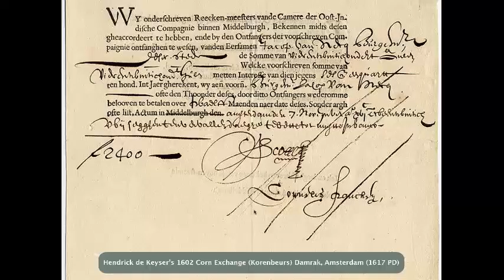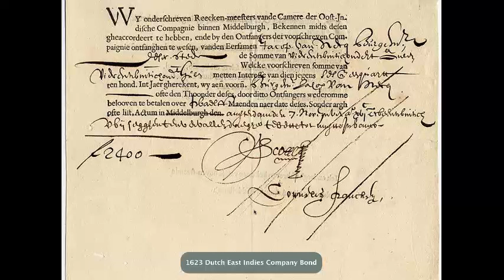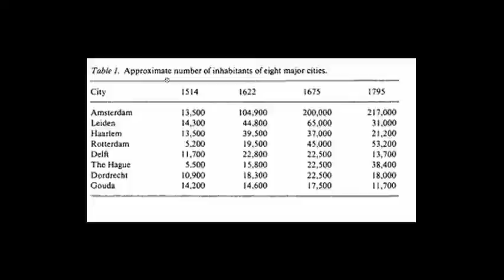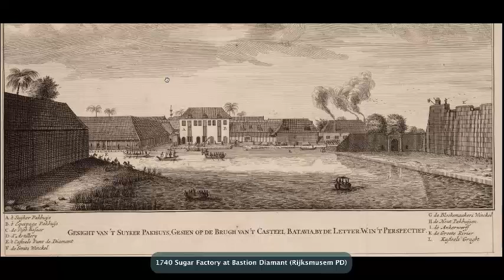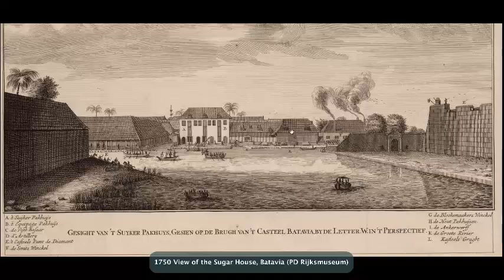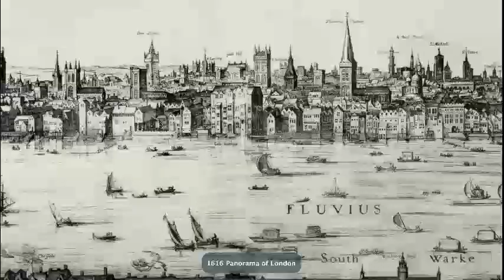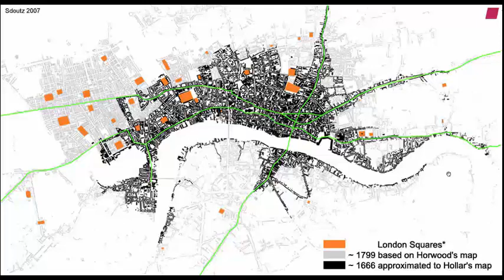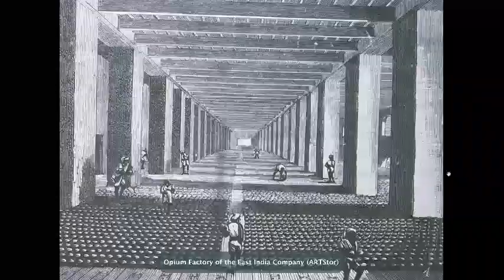MIT 4.605-15 Company Colonialisms by Robert Cowherd 2015